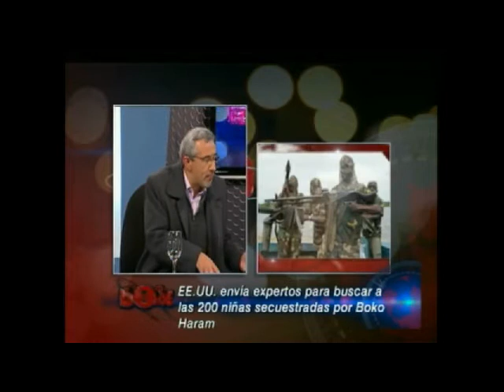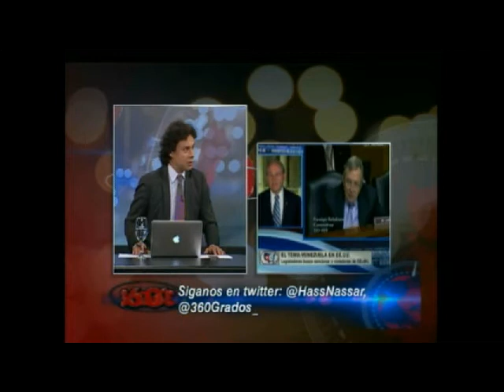secuestro niñas Nigeiia por Boko Haram, CIDH, Aplicacion Uber crea controversia en taxistas